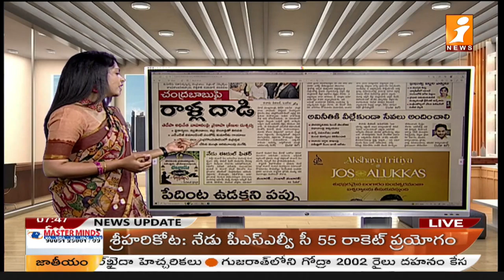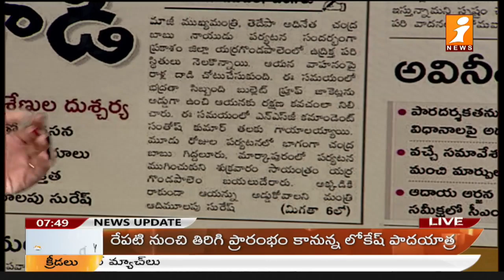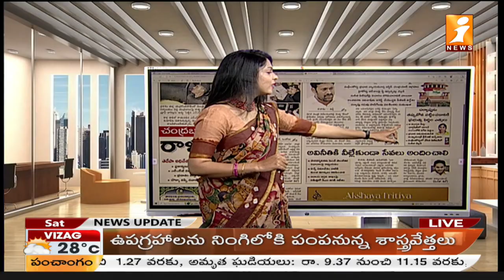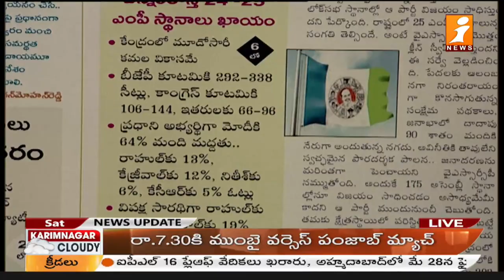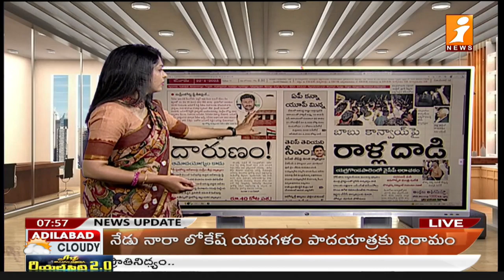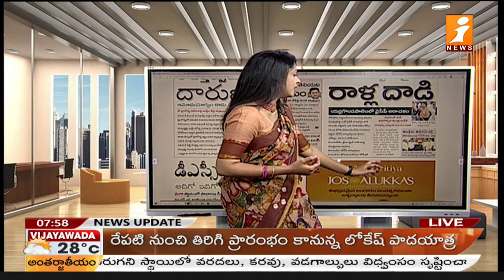Andhra Pradesh Top Headlines From Today News Papers | Telugu News Paper Reading | 22-04-2023 | iNews